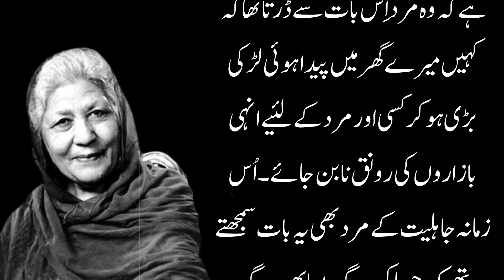Hawas Pasand Mard Aurat K Sath Aisa Q Kar || Bano Qudsiya Quotes || Heart Touching Lines Raaz Ki Bat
Bano Qudsia Quotes|Bano Qudsia Quotes about Love|Urdu Quotes|Amazing urdu Quotes|Book Readers Bano Qudsia (Best Quotes of Bano Qudsia) Amazing Quotes of Bano Qudsia|Love Quotes|Sad Quotes

Best Quotes
life changing quotes
Husband wife relationship in islam
Couple relationship
koi ap sy kitni Muhabbat karta hy ye kese pata chly ga
agr koi honest hy ap k sath to us ki kia nishani hy
kisi ka piyar ap k liye Sacha Hy ya nhi
Mard hu ya aurat jeldi mnata wahi hy .
kisi ko kese mnayen